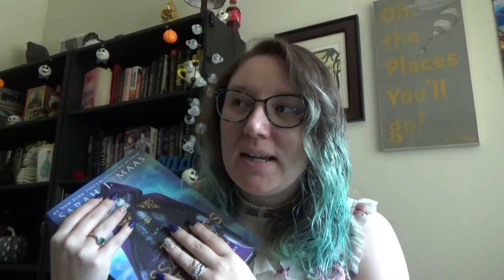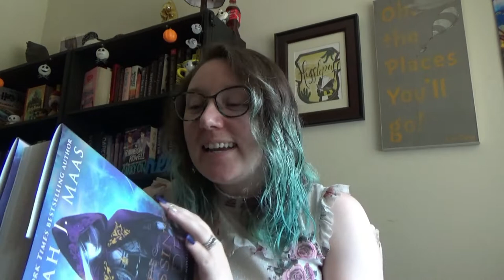Assassins Blade Spoiler Reading Vlog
.::OPEN ME::.

● BOOKBITE10

Amazon Wishlist